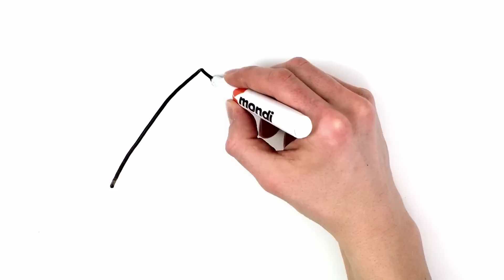Unfold (y)our true potential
Working at Mondi is exciting and challenging. We are a leading international packaging and paper group employing around 26,000 people across more than 30 countries around the world. We are highly focused on our customers and have been developing cutting edge products since 1793. We combine a fast paced business with a caring culture that helps people grow. If you have an entrepreneurial spirit, a passion to perform, and are interested in the chance of working in different countries and cultures around the world, there are real opportunities for you to create your own success story and build a long term sustainable career. That's why at Mondi we say, "Unfold your and our true potential".